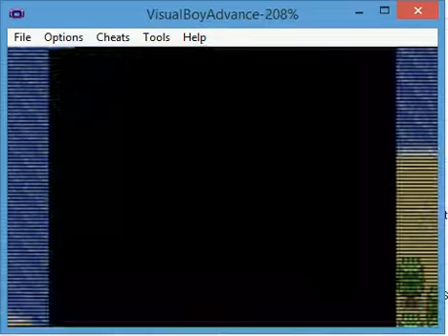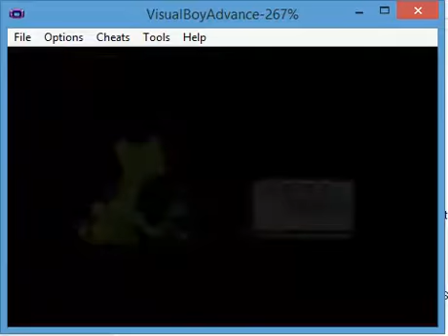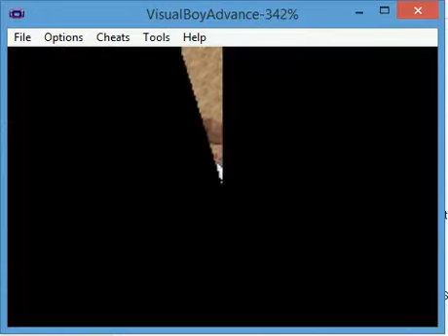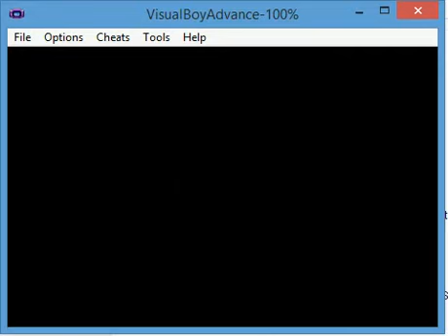Pokemon Emerald Randomizer Nuzlocke Part 4 - Never Fish during a Nuzlocke!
I take on Brawly the gym leader of Dewford but this time he doesn't use any tough fighting types. I also meet Steven for the first time randomly looking around for rare rocks inside of Granite Cave to deliver him the letter.

Fishing with an old rod really sucks in this game, you will see just why in this episode.